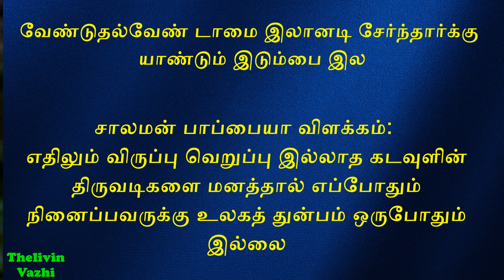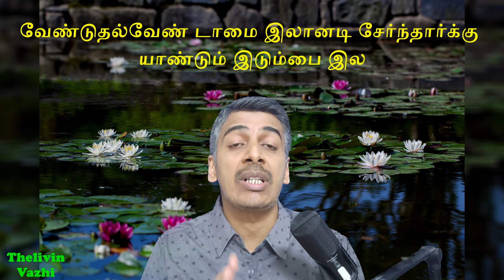திருக்குறள் 4 –கடவுள் வாழ்த்து வேண்டுதல் வேண்டாமை எளிய விளக்கம் & தனித்துவமான விளக்கம்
குறள் 4:
வேண்டுதல்வேண் டாமை இலானடி சேர்ந்தார்க்கு
யாண்டும் இடும்பை

இல மு.வ விளக்கம்:
விருப்பு வெறுப்பு இல்லாத கடவுளின் திருவடிகளை பொருந்தி நினைக்கின்றவர்க்கு எப்போதும் எவ்விடத்திலும் துன்பம் இல்லை

சாலமன் பாப்பையா விளக்கம்:
எதிலும் விருப்பு வெறுப்பு இல்லாத கடவுளின் திருவடிகளை மனத்தால் எப்போதும் நினைப்பவருக்கு உலகத் துன்பம் ஒருபோதும் இல்லை

கலைஞர் விளக்கம்:
விருப்பு வெறுப்பற்றுத் தன்னலமின்றித் திகழ்கின்றவரைப் பின்பற்றி நடப்பவர்களுக்கு எப்போதுமே துன்பம் ஏற்படுவதில்லை